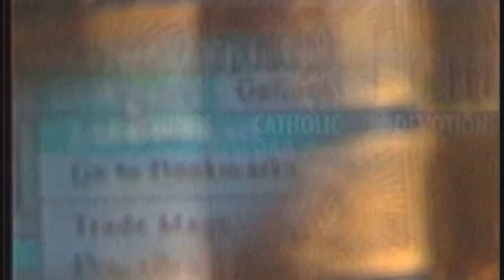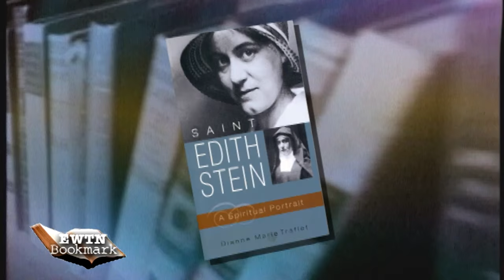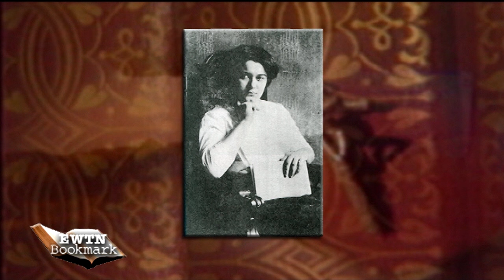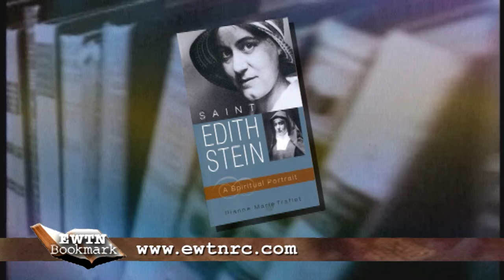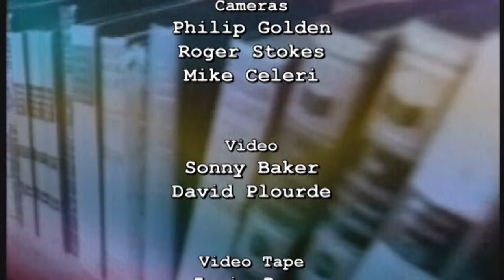EWTN Bookmark - 2016-04-10 - Edith Stein: A Spiritual Portrait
Author Dianne Marie Traflet pulls from Edith Stein’s own writings to craft an inspiring look the renown Jewish-Catholic philosopher in “Edith Stein: A Spiritual Portrait.” Hosted by Doug Keck.